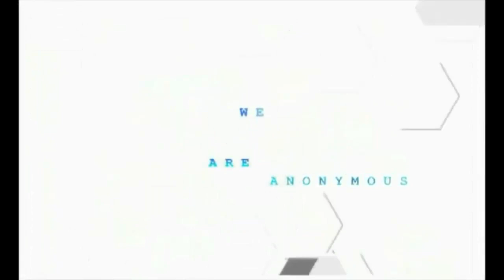Anonymous le declaró la guerra al estado Islámico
►Link del vídeo Oficial de Anonymous◄

♦♦♦♦MIRA YA!♦♦♦♦